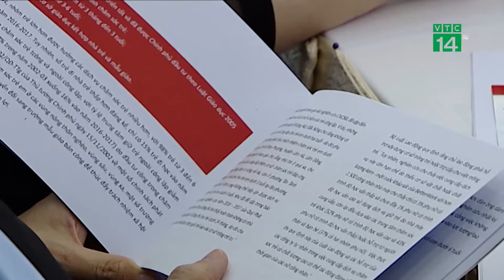VTC14 | Phụ nữ dành 5 giờ mỗi ngày cho công việc không lương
(VTC14) -
Nhằm nâng cao hiểu biết về công việc chăm sóc không lương, đảm bảo bình đẳng trong phân bổ các công việc này. Bộ lao động, thương binh và xã hội đã phối hợp với Quỹ hỗ trợ Chương trình, dự án An sinh xã hội Việt Nam tổ chức lễ công bố báo cáo nghiên cứu “Tái phân bổ để phát triển bền vững”.